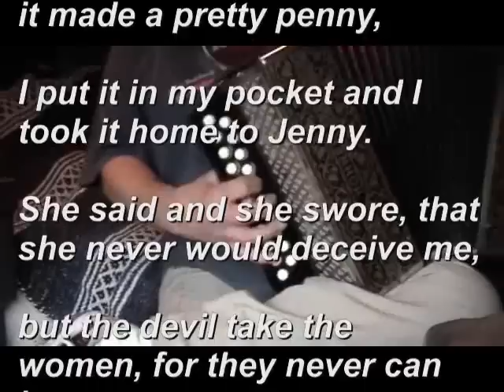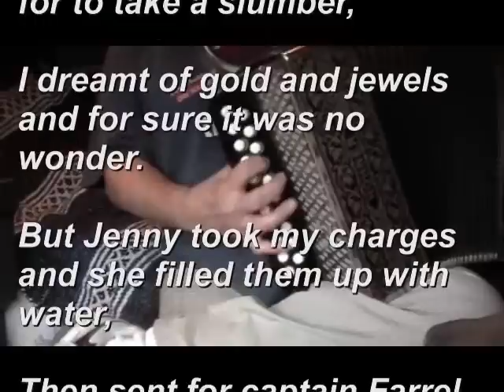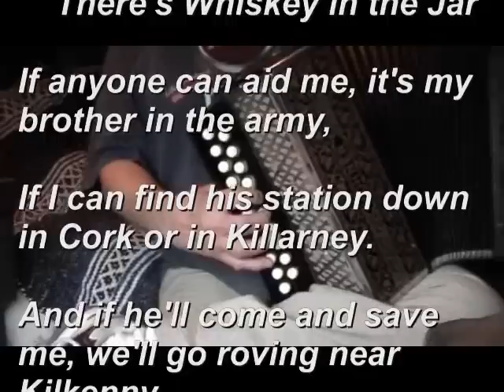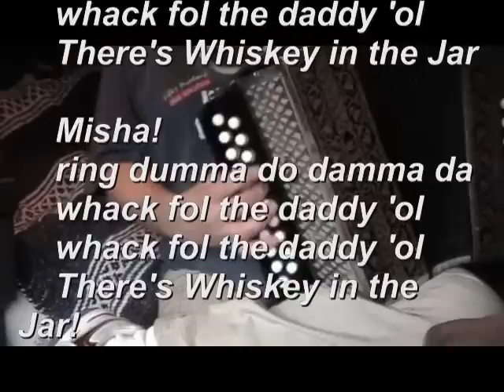Irish Button Accordion "Whiskey In The Jar"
A traditional Irish tune, sung and performed by many, including the Dubliners, and Thin Lizzy.    A great rollicking sing-a-long tune at many an Irish Pub.  I am playing this song on my Hohner Pokerwork, it is in the key of G/C.  I've not had this accordion very long, I am learning how to play by ear.
   I made this video especially for my friend, Al Campbell's father, affectionately called, "Da".
   And I wish to thank Patrick (Paddy) Yorke, of the Willie Lynch Trio, for being my inspiration to want to learn how to play the Irish Button Accordion.  He, Liam Lynch, and Jimmy Cox, were the very first guests on my TV show, "Christy's Rendezvous", (Later, called "Christy!")   They were awesome then, and they are awesome still!
    The Willie Lynch Trio, are now called The Willie Lynch Band, they perform all over the East Coast, and they do cruises.  Please check them out at

    I hope that you enjoy this!  And Erin Go Bragh!   Ireland Forever!!!
    Just in time for my favorite holiday of all, St. Paddy's Day!  Erin Go Bragh !!